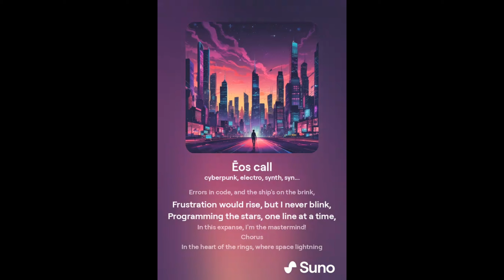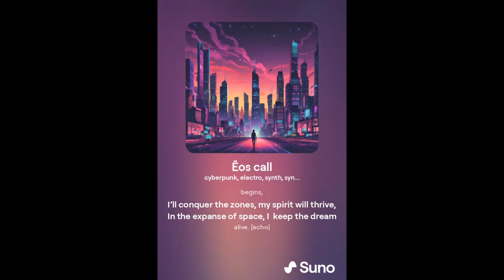Eos Call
Based upon gameplay in Starbase by developer Frozenbyte